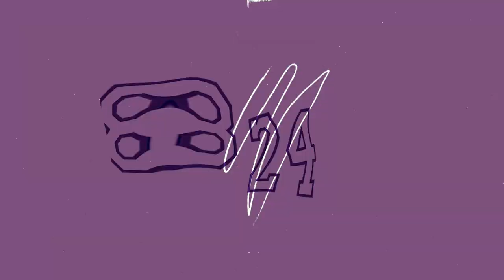#40 Biciklizam: La Vuelta 2021 komentar / Podcast 8 24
"La Vuelta Espana 2021. - kao i 2020., i ovo izdanje stručno su obradili i odradili Nikola Nikica Smolić i Tomislav Elka Elkasović..."